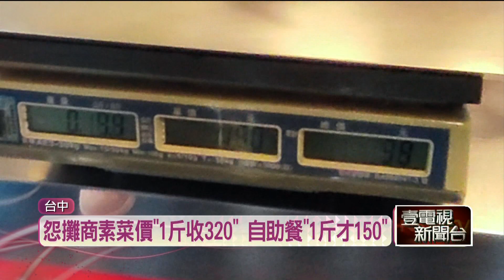同業也喊貴！ 6樣素菜「要價726元」 店家解釋：物價漲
台中一名林小姐，到傳統市場素食攤買熟食，沒想到才6樣菜，秤重後竟要價726元，再加上還買了炒冬粉和蔴薏湯，總共826元。雖然老闆一再解釋是因為最近「物價上漲」，但林小姐覺得自己被坑，事後換算相當於一斤花了320元，比一般市價貴一倍，連素食自助餐老闆也說沒聽過這種價格。